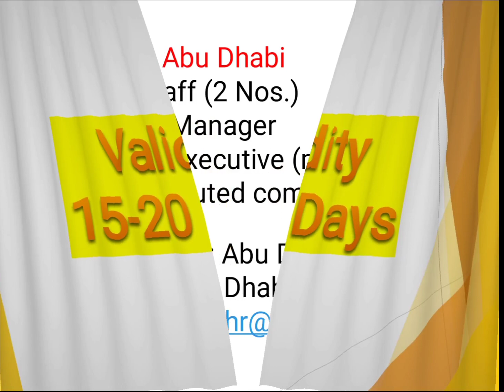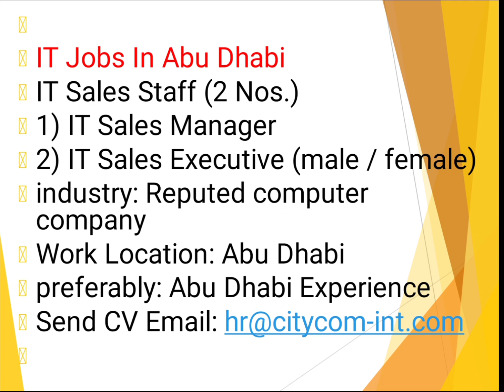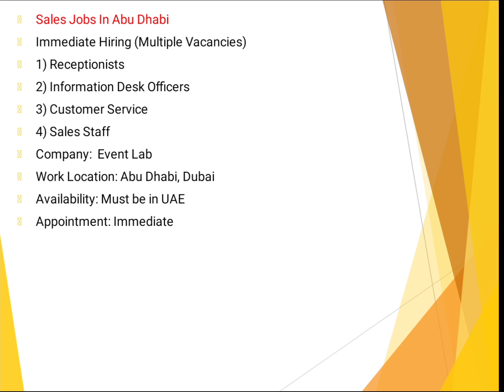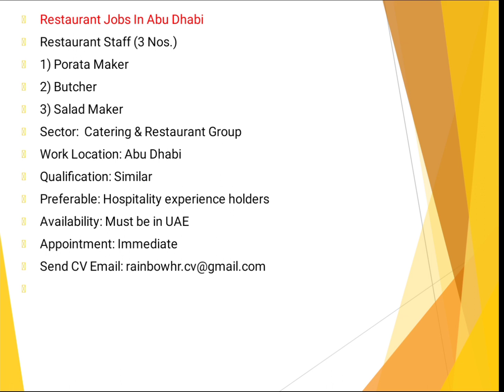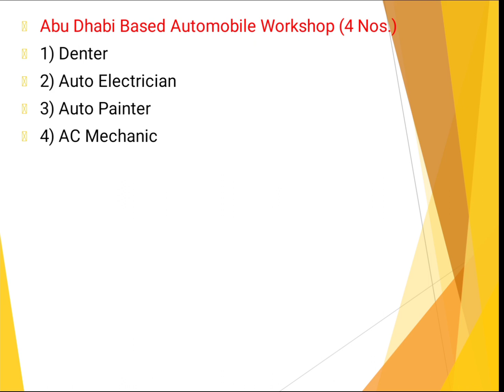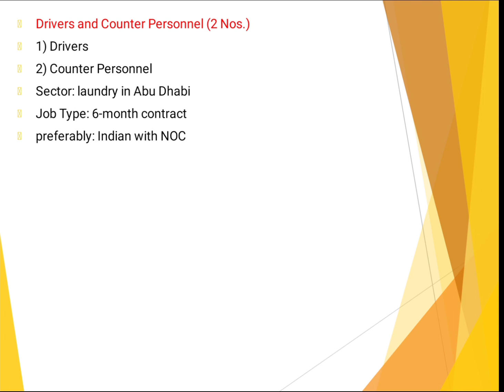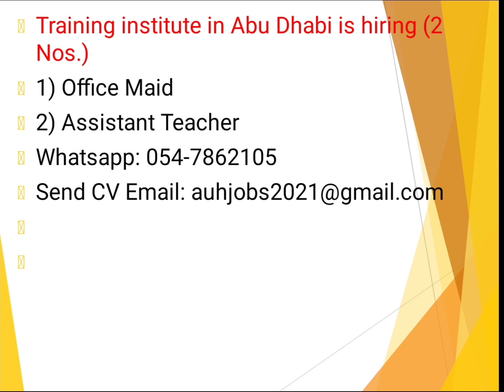Many Jobs In Abu Dhabi – UAE 2021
JobsInAbuDhabi # JobsInUAE